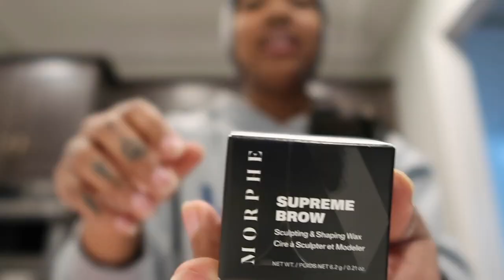Vlogmas Vlog #1: Running Errands / Gym + Packing for Vacation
Hey guys! Welcome to this year's Vlogmas, I hope you guys are as excited as I am! This year I will doing vlogmas but with a little bit of a twist, I will be posting 2-3 videos a week instead of everyday.

Don't Forget To Leave A Comment Because I Love Talking To You Guys, Also Leave Some Video Requests!

Amazon link 🤍

♡︎Name:La'Jaunea
Age: 24

Remember, Everybody IS Somebody!
Love You Guys!-Jay XOXO